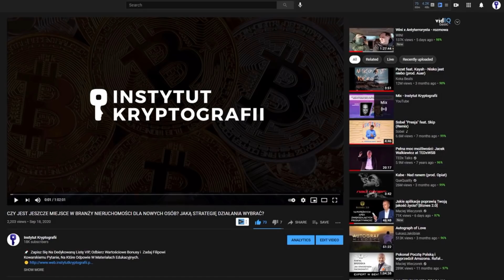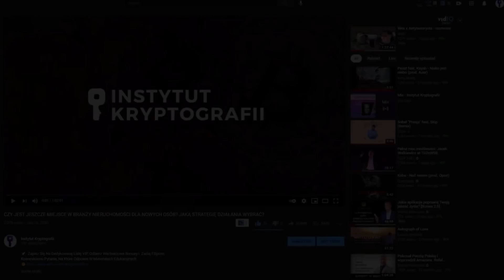KUBA MIDEL: OTWÓRZ OCZY, ZACZNIJ KORZYSTAĆ Z ŻYCIA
🚀 Zarezerwuj sobie miejsce na 4 Wirtualnym Kongresie Niezależnych Inwestorów i bądź na bieżąco z sytuacją na rynku